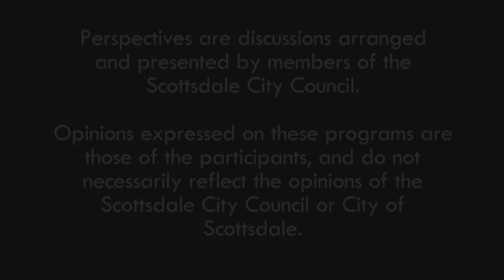Perspectives with Scottsdale Councilwoman Linda Milhaven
Join Scottsdale City Councilwoman Linda Milhaven as she discusses potential visions for experiences and learning at the proposed Desert Discovery Center, envisioned as an interpretive, education and research center intended to complement the McDowell Sonoran Preserve experience. The City of Scottsdale is in the project planning phase for the DDC concept and in the process of determining what elements should be included, how large it might be and how much it would cost to build and operate. The current planning phase of the project will be complete in August 2017. Upon completion, it will be up to the City Council to determine if they want to move forward with the project.